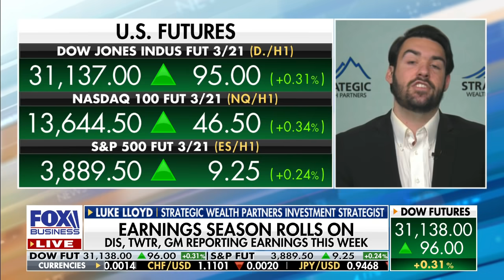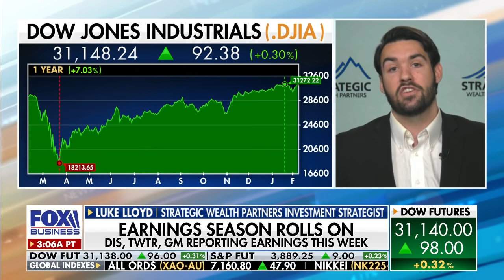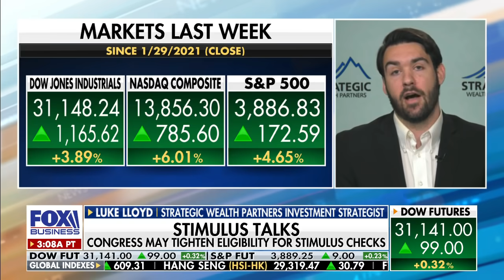Congress may tighten eligibility on stimulus checks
Strategic Wealth Partners investment strategist Luke Lloyd argues that the best thing Democrats can do is open the U.S. 'fully back up.'